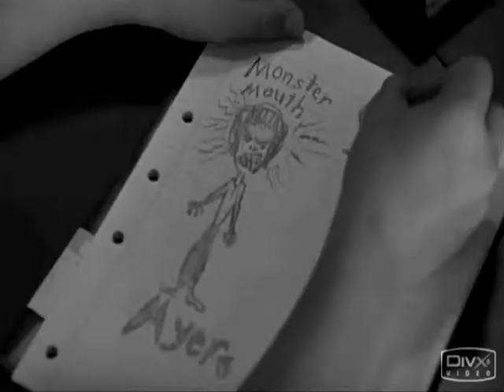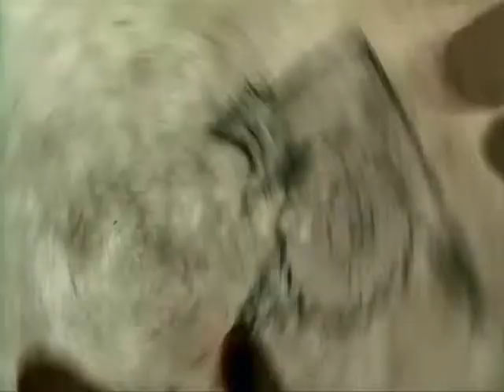Breathe Me - Bridge to Terabithia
A Jess & Leslie video to the song "Breathe Me" by Sia.